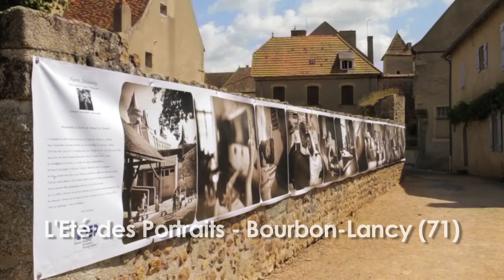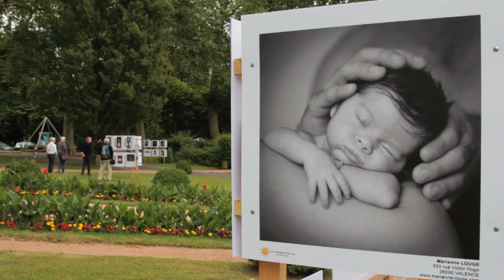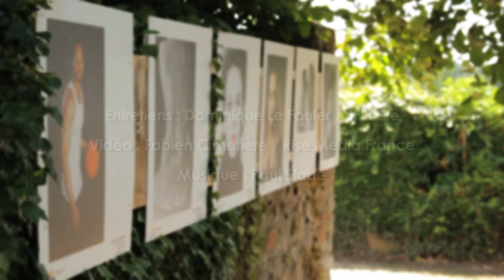Ce qu'ils en disent....été des portraits 2012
Interview des organisateurs, des exposants et du public à Bourbon-Lancy (Bourgogne) en juillet 2012